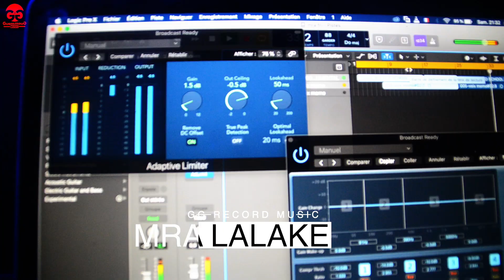MRA LALAKE IMPRO 11mn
IMPRO 11mn lou keneu mousoul def prod by gg record